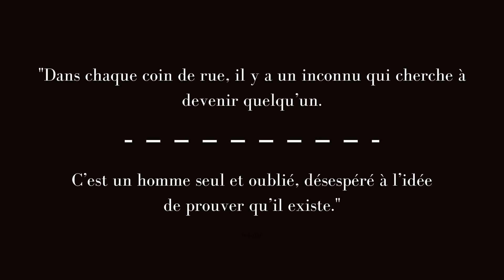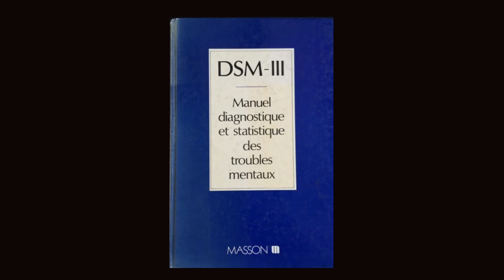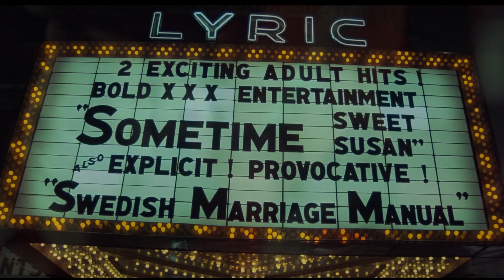TAXI DRIVER | Moi, Travis Bickle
TAXI DRIVER est un film écrit par PAUL SCHRADER et réalisé par MARTIN SCORSESE en 1976.

Vétéran de la Guerre du Vietnam, TRAVIS BICKLE est chauffeur de taxi dans la ville de New York. Ses rencontres nocturnes et la violence quotidienne dont il est témoin lui font peu à peu perdre la tête...

00:00 : MON NOM EST TRAVIS BICKLE...
01:00 : VÉTÉRAN
02:50 : STRESS POST TRAUMATIQUE
03:40 : INSOMNIAQUE
04:30 : UN ESPOIR : BETSY
06:37 : RECHUTE
07:51 : DISCIPLINE MILITAIRE
09:00 : EN FINIR
10:58 : SAUVER IRIS
12:39 : MON NOM EST TRAVIS BICKLE...